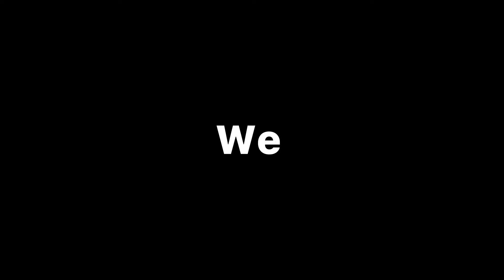[Backstabber]GCMV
I hope you enjoy this this took at least awhile for me to finish cause my motivation was off the chats so enjoy 😊